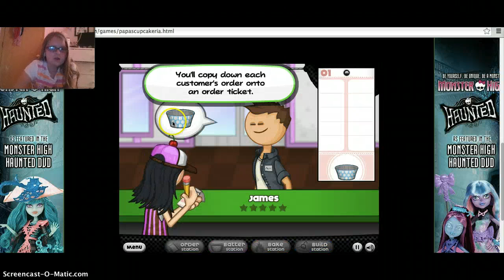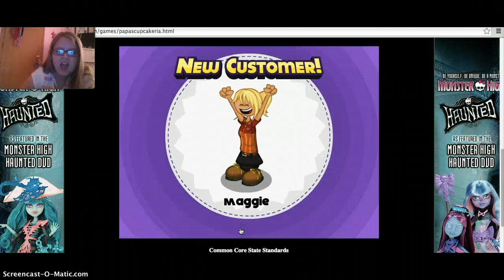MESSED UP CUPCAKES! - CupCakeria Ep.2 :)